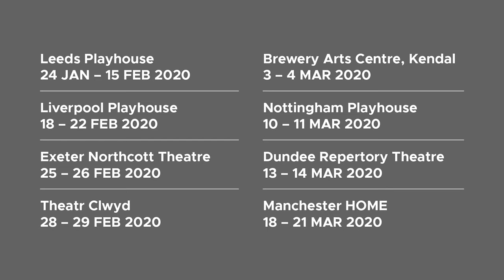Night of The Living Dead - Remix interviews + trailer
Seven performers enter the stage armed with cameras, a box of props and a rail of costumes. Can they recreate the film, shot-for-shot before our eyes, using whatever they can lay their hands on?

50 years after the release of George A. Romero’s politically charged zombie movie, imitating the dog and Leeds Playhouse create a love-song to the original 1960s film, retelling it as a searing story for now.

Night of The Living Dead - Remix is at the Playhouse, Liverpool Tue 18 - Sat 22 Feb.